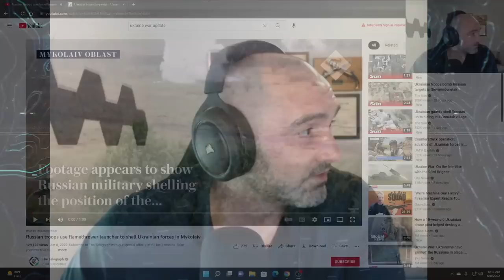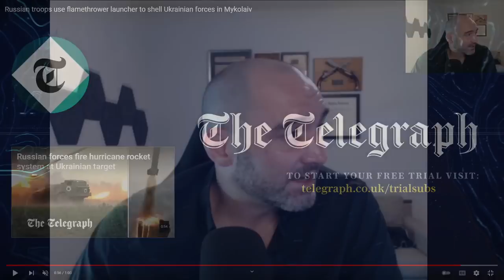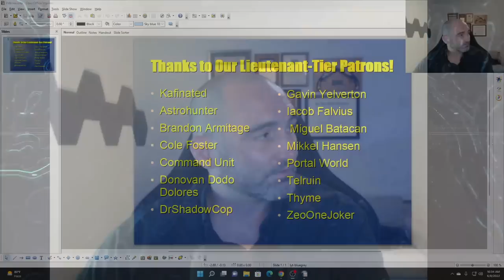Is Russia Trying to Recreate Stalingrad in Ukraine?